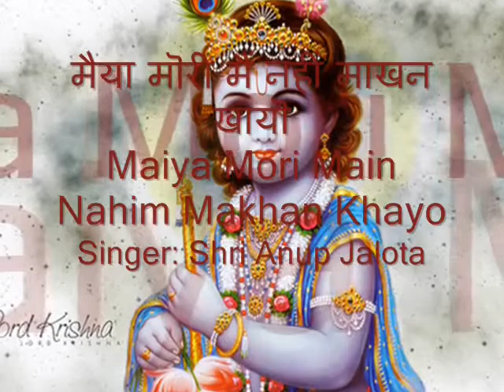Anup Jalota Maiya Mori Main Nahin Maakhan Part 1